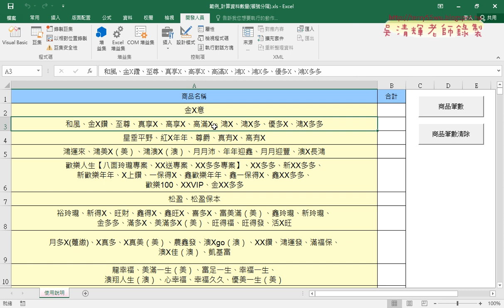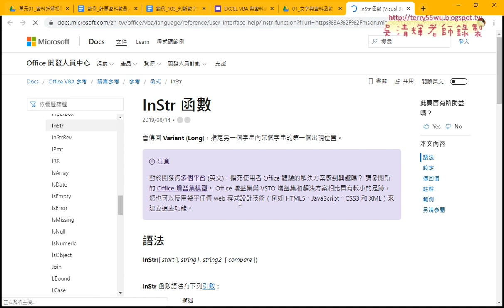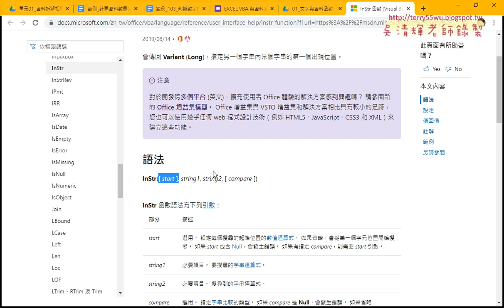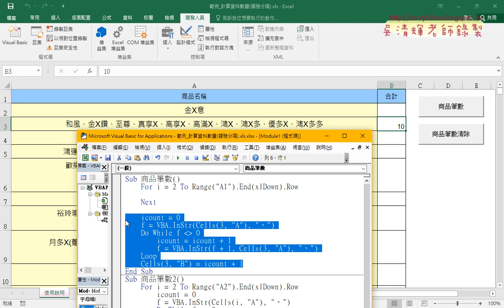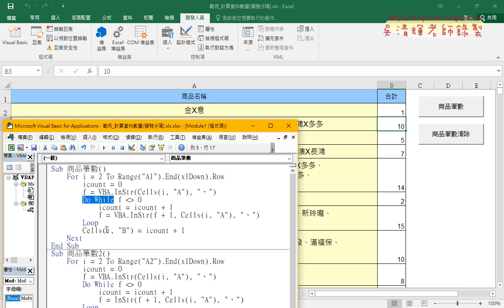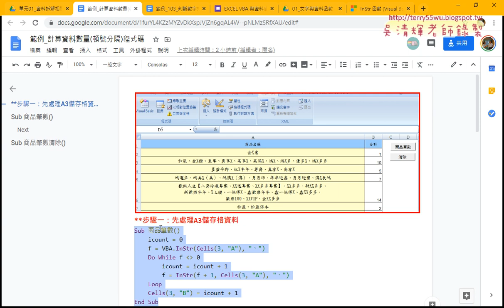07 範例 計算資料數量頓號分隔